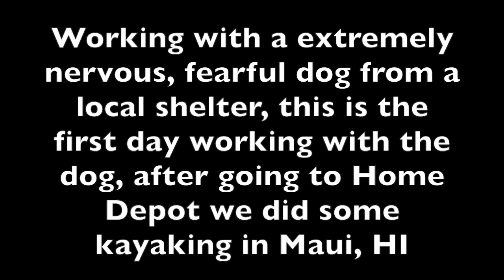Kayaking, Nervous & Fearful Dog Maui, HI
Working with a local shelter dog who has intense fear and anxiety and took him out Kayaking for the first time. He struggles with lack of socialization with people and places, this is the second time working with him and as long as I always advocate for him, even when we are doing "scary" things it will actually bring the bond closer and not make him afraid of me. Which is the common philosophy that lots of folks talk about.

Jeff Gellman
Solid K9 Training

FOLLOW ME
Web